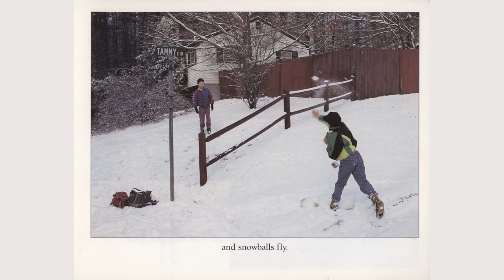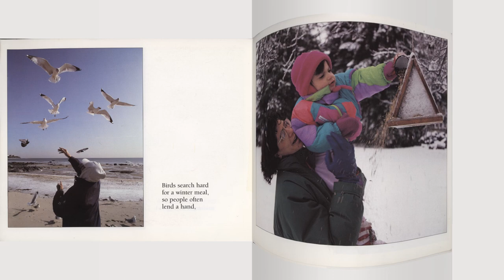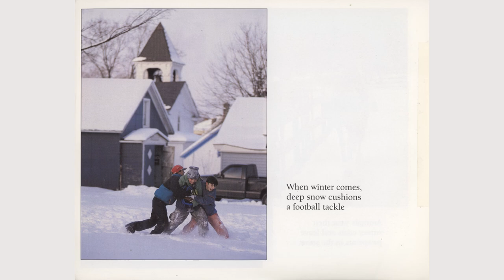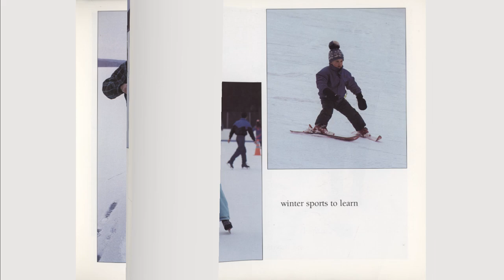When Winter Comes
This book works well when teaching the attributes of winter in places that see seasonal changes. Written by Robert Maass.